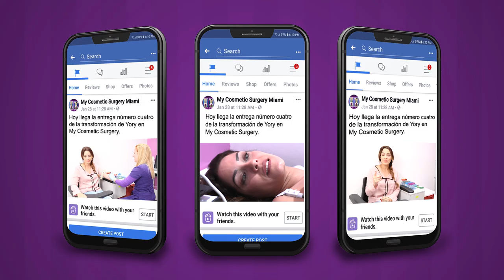Yory Gómez CAP. #4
Yory está a las puertas de su cambio, te invitamos a que la sigas y veas su nuevo cuerpo.